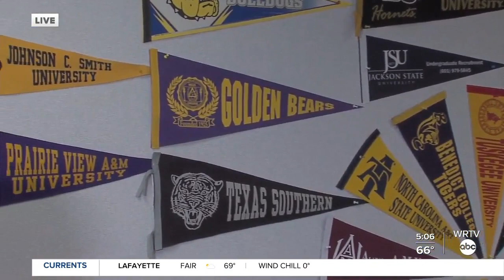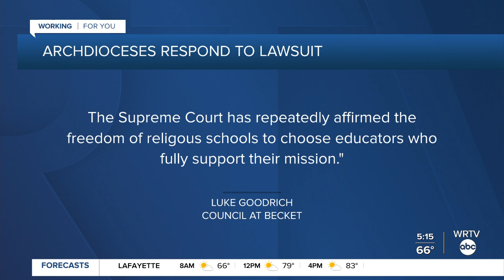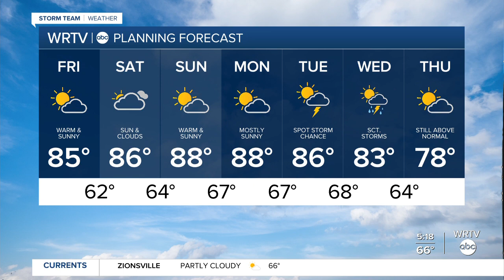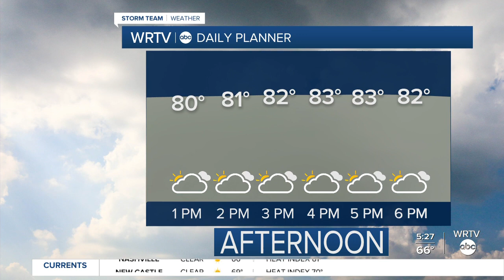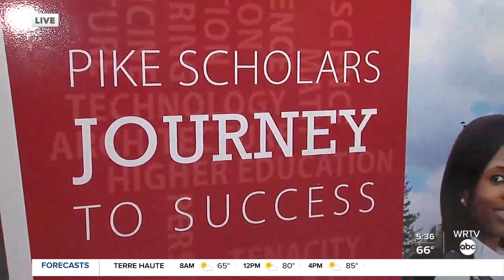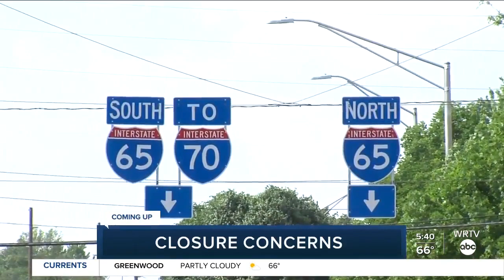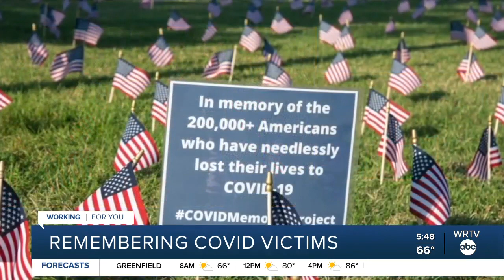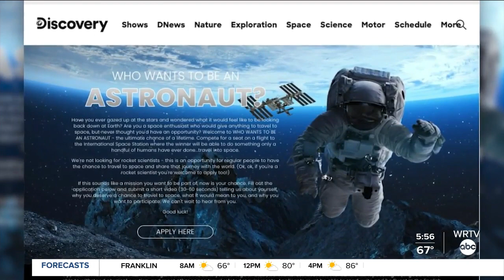Good Morning Indiana 5 a.m. | Friday, May 21, 2021